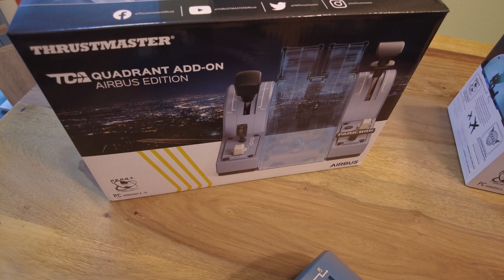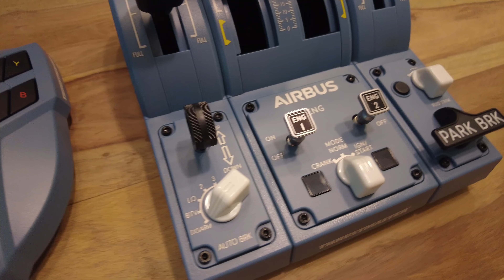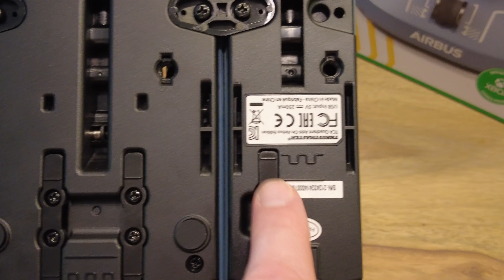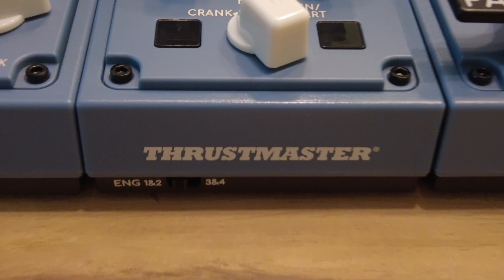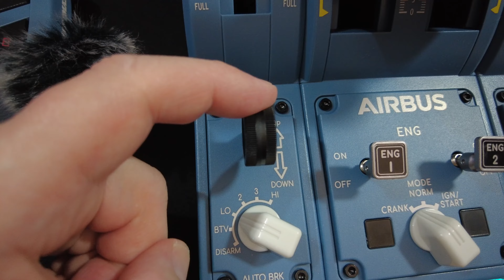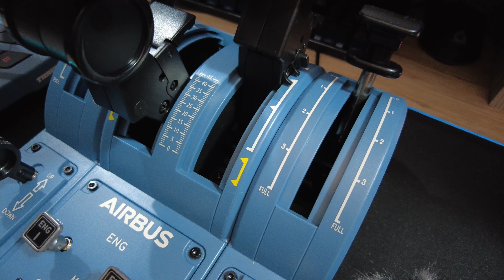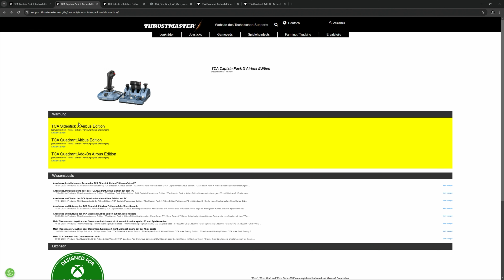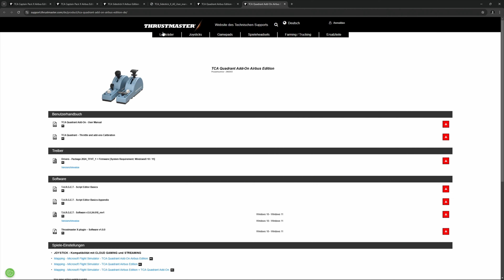TCA Captain Pack X Airbus Edition - Microsoft Flight Simulator ▪ MSFS ▪ Xbox ▪ PC ▪ deutsch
In diesem Video sehen wir uns die Thrustmaster TCA Captain Pack X Airbus Edition für Xbox und PC einmal genauer an.

Hier geht es zum Shop von Thrustmaster, gib bei einem Kauf bitte den Creator Code ANDYANERTV an, um diesen Kanal und die Community zu unterstützen. Danke!

Meine Playlists / Videos zum Microsoft Flight Simulator XBOX + PC

Mein Setup:
Xbox Series X, VelocityOne Flight, VelocityOne Flightstick, VelocityOne Rudder Pedals, VelocityOne Flightdeck, Controller Xbox Series X, Thrustmaster TCA Yoke Pack Boeing Edition, TCA Captain Pack X Airbus Edition, T.Flight Rudder Pedals, Maus, Tastatur, Tobii Eye Tracker 5, OCTAVI, Stream Deck
Dual PC Streaming Setup:
1x Streaming PC: Intel i7 / RTX 3070 / 32GB RAM / Win11 (für Übertragung und Aufnahme)
1x Gaming PC: Intel Core i9 Processor 14900KF, 3.2GHz, 24 Kerne, 32 Threads / Chipsatz: Z790 / Grafik: GeForce RTX 4090 VENTUS 3X 24G OC (24GB VRAM) / Arbeitsspeicher: 64GB DDR5 RAM / SSD Schnittstelle: PCIe GEN4x4 - 2TB / Betriebssystem: Windows 11, Internetverbindung: Download 250 Mbit/s - Upload 50 Mbit/s

Werde beispielsweise Teil des Supporters Club auf AndyanerTV und profitiere von exklusiven Vorteilen. Klicke hierzu einfach oben auf der Startseite auf "MITGLIED WERDEN" und erhalte weitere Informationen. Für direkte Unterstützung gibt es einen Donation-Link für Spenden, zu finden über den Reiter "Kanalinfo". Einen "THANKS" Button gibt es ebenfalls unter jedem Video. VIELEN DANK!